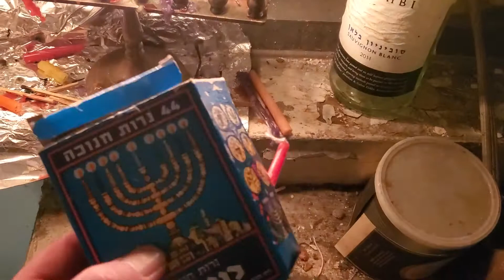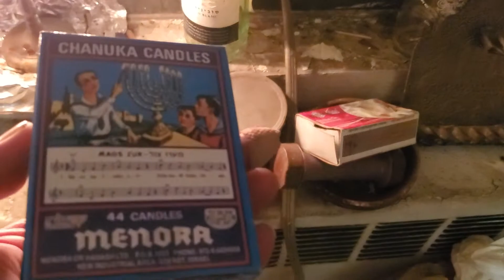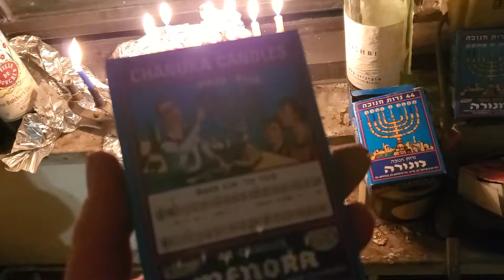7th Day of Chanukahנר שבעי של חנוכה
חנוכה שמח